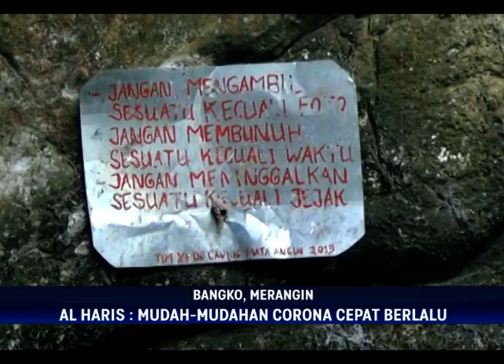DAMPAK VIRUS CORONA, LIBUR LEBARAN OBJEK WISATA TETAP TUTUP